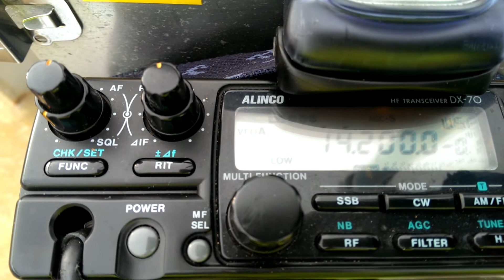VK2BSY Pedestrian Mobile in QSO with G4AKC/PM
Pedestrian to pedestrian QSO on 20m longpath